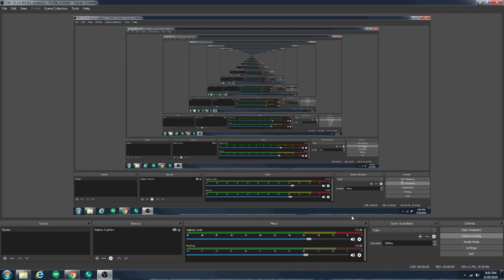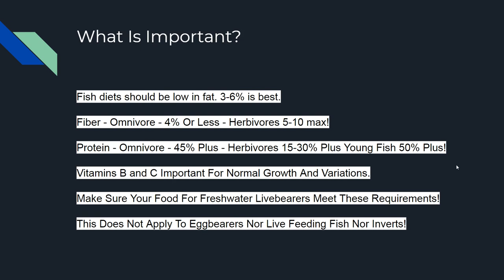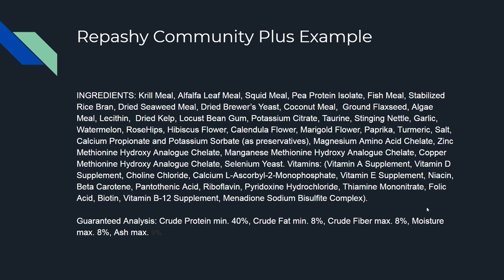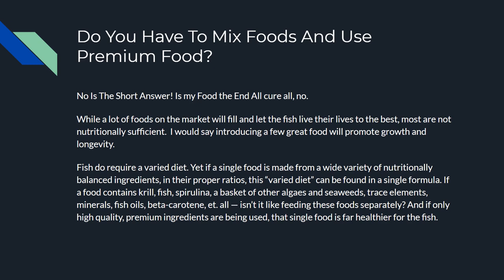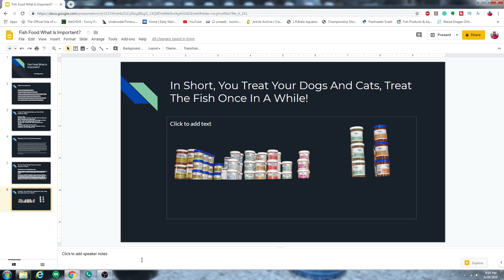Let's Talk Fish Food!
Best Fish Food you can give your fish! This is a great guide for what your livebearers need!

Brand new Guppy Life T-shirts and coffee mugs as well as baby and women wear!

My Fish Food Line
My link for eBay
Search sellers items!

I need all the support I can get to help me fund this business and hobby!

Fancy Tail Aquatics on Facebook